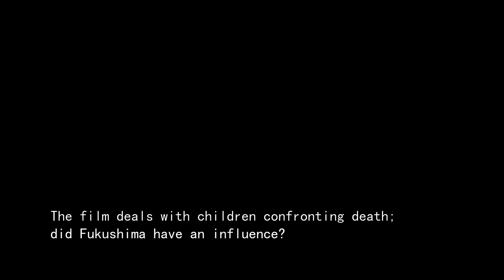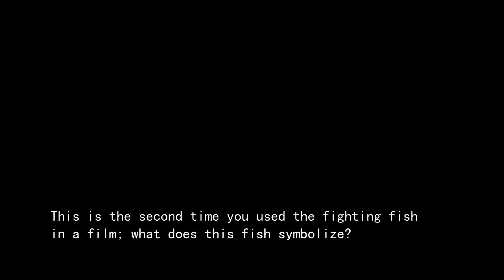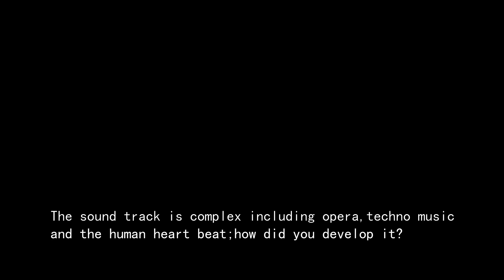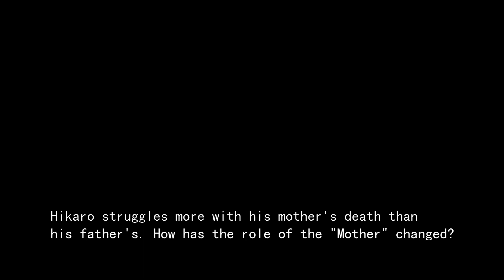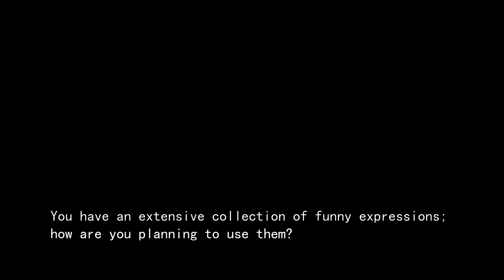Berlinale-2019 - "We are Little Zombies"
Shelly Schoeneshoefer interviewing director Makoto Nagahisa and lead actor Keita Ninomiya at Berlinale 2019.

This version features an English translation of the original Japanese spoken word. We are working on subtitles currently.